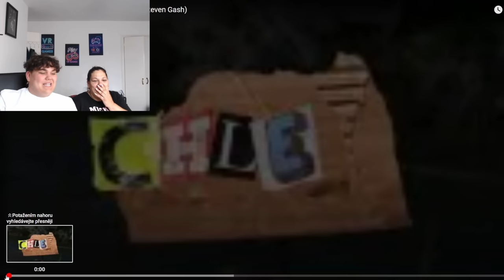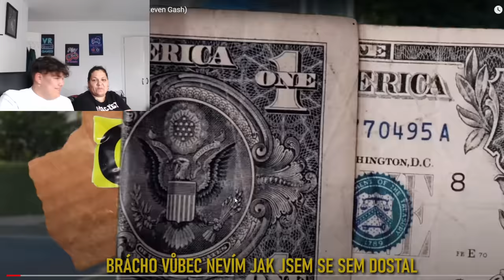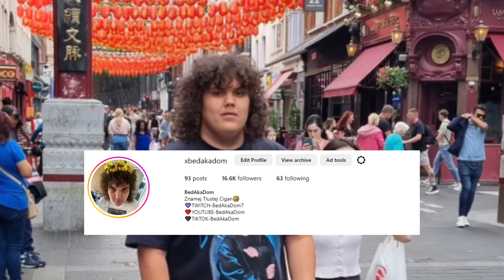Mamka Reaguje na Jon Marianek - CHLEBA (feat. Jake Paul & Steven Gash)